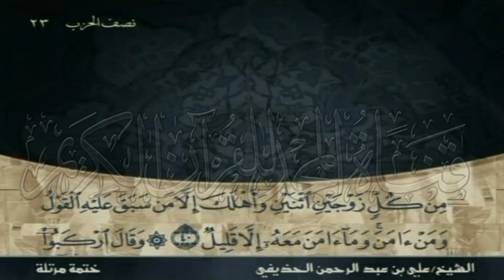الختمة المرتلة 🌎الجزء (12) الربع "1,2"🌎علي بن عبدالرحمن الحذيفي 🌎 juz' 12 🌎Al-huzifi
بصوت القارئ الشيخ: علي بن عبدالرحمن الحذيفي
- الجزء (12) الربع "1,2"